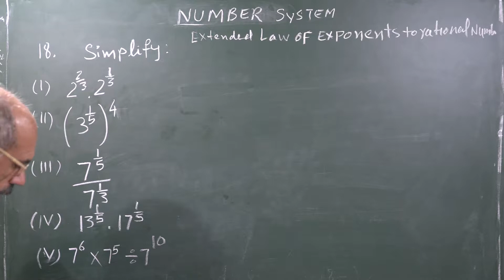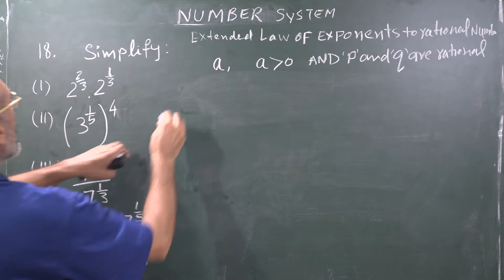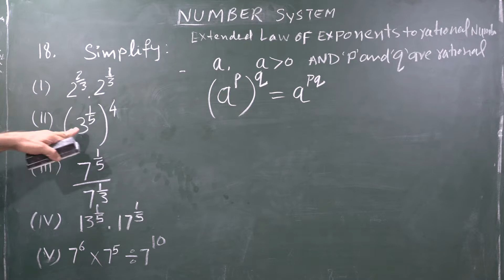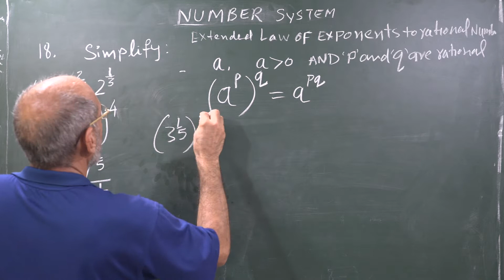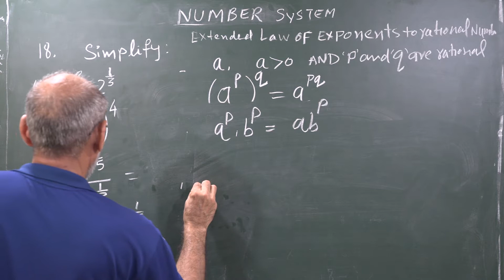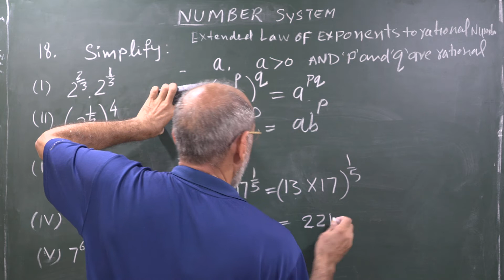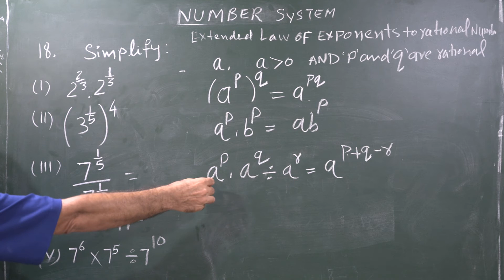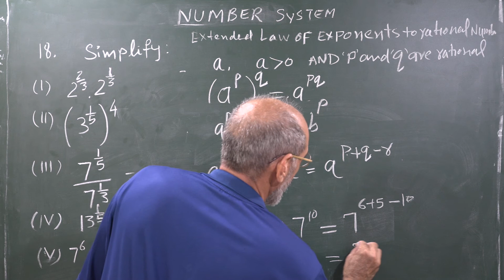Expanded law of exponents to Rational numbers Q.18.(i,ii,iii,iv,v) Q for P questions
Simplyfy the following expressions of Expanded law of exponents to Rational numbers Number system, Chapter-1, Class-9, Math. NCERT, CBSE, HSEB, Haryana board